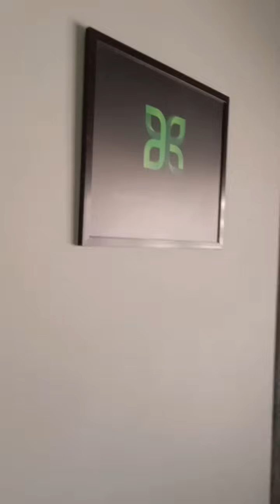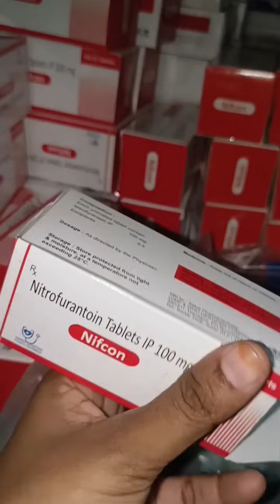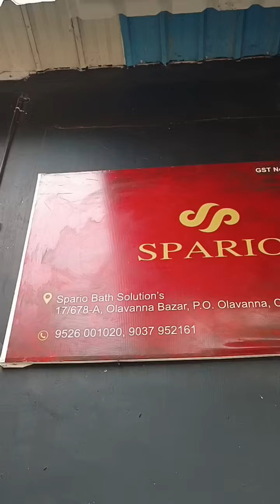ബാത്ത് റൂം ഫിറ്റിംഗ്സ് എടുക്കാൻ കോഴിക്കോട് വരെ